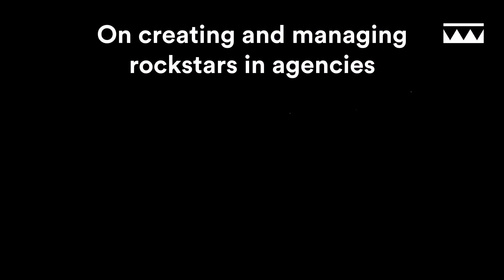The Drum Celebrates International Women's Day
Hear some insights from female leaders at the top of their game in the marketing industry.